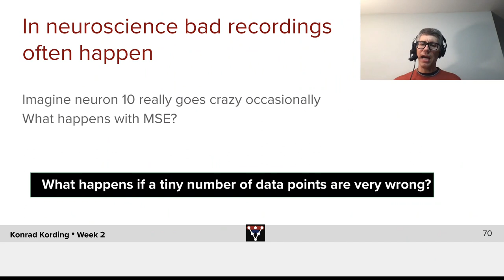Outliers in Neural Activities